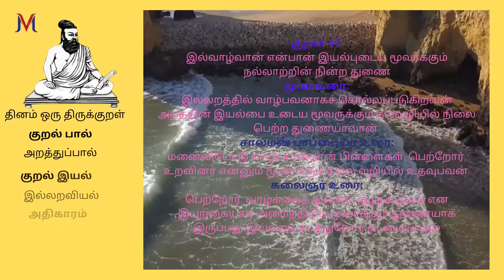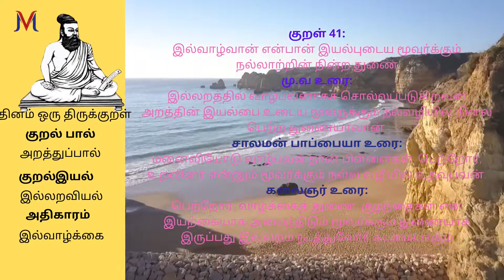தினம் ஒரு திருக்குறள்,thirukkural in tamil,Athikaram 5,இல்வாழ்க்கை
தினம் ஒரு திருக்குறள்,திருக்குறள் 41,thirukkural in tamil,thirukkural,
velammal nexus,velammal nexus live stream,velammal nexus live,
Thirukkural™,
Chapter 5 - Life,
திருக்குறள்™,
அறத்துப்பால்,
இல்லறவியல்,
அதிகாரம் 5 – இல்வாழ்க்கை,
குறள் 41:
இல்வாழ்வான் என்பான் இயல்புடைய மூவர்க்கும்
நல்லாற்றின் நின்ற துணை
மு.வ உரை:
இல்லறத்தில் வாழ்பவனாகச் சொல்லப்படுகிறவன் அறத்தின் இயல்பை உடைய மூவருக்கும் நல்வழியில் நிலை பெற்ற துணையாவான்.
சாலமன் பாப்பையா உரை:
மனைவியோடு வாழ்பவன்தான் பிள்ளைகள், பெற்றோர், உறவினர் என்னும் மூவர்க்கும் நல்ல வழியில் உதவுபவன்.
கலைஞர் உரை:
பெற்றோர், வாழ்க்கைத் துணை, குழந்தைகள் என இயற்கையாக அமைந்திடும் மூவர்க்கும் துணையாக இருப்பது இல்லறம் நடத்துவோர் கடமையாகும்

For exclusive Feature :
Velammal Bodhi Campus[Vidharrthini Madhan]